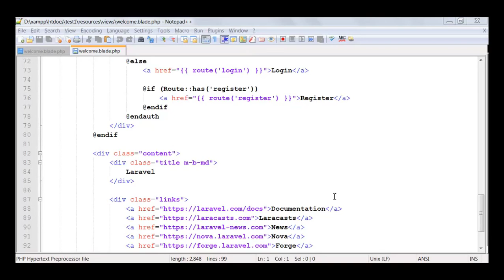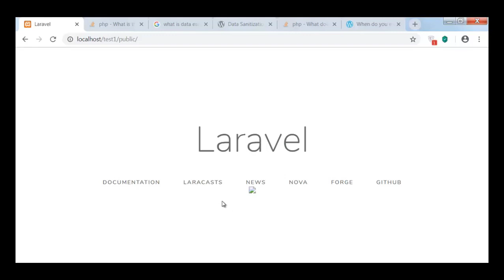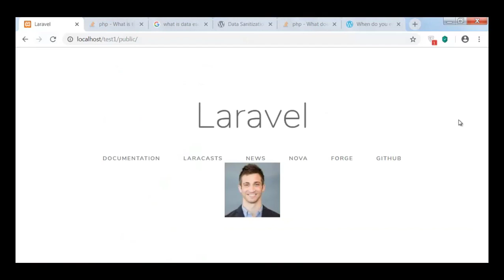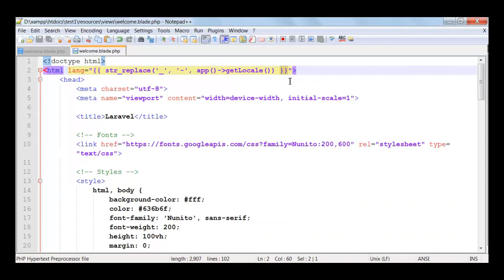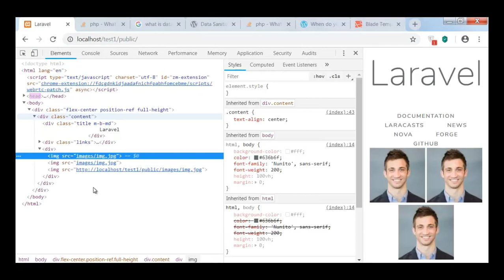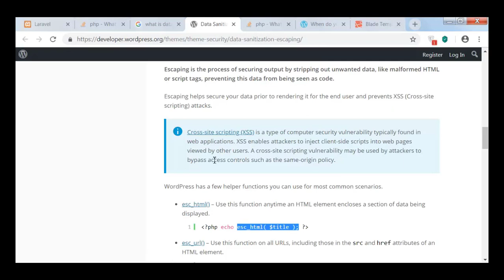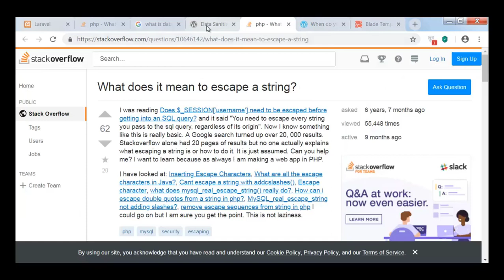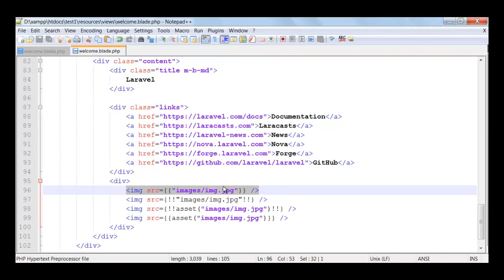How to display image in blade file of laravel - (Hindi)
How to display the image in blade file of laravel

Introduction: Access images inside a public folder in laravel
In this tutorial, I will show how to safely show an image in blade file of Laravel.

m.me/powerofknowledgein

Created By Shilpa Rajpoot